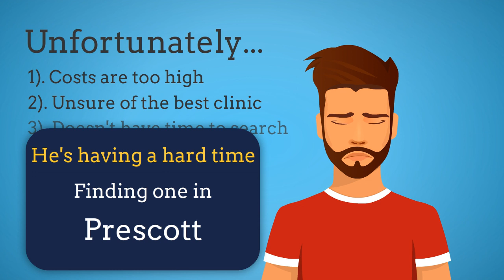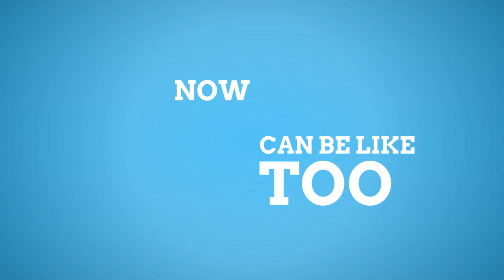Pediatric Chiropractor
Cornerstone Family Chiropractic is a family-focused, results-driven Prescott chiropractic clinic. Dr. Boehland uses the latest, state-of-the-art chiropractic technology to conduct a thorough chiropractic assessment to determine the cause of patients’ health issues. He tailors a treatment plan per the patient’s health goals and needs, and to allow the body to heal on its own without surgery or medicine.

Address:
2225 AZ-69 E, Prescott, AZ 86301, USA

Plus Code:
HH2F+W3 Prescott, Arizona, USA